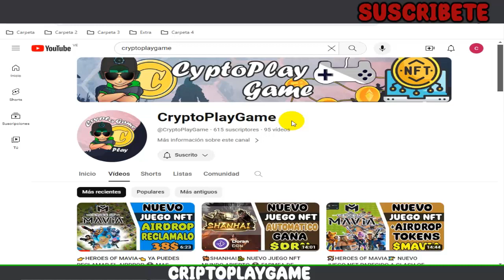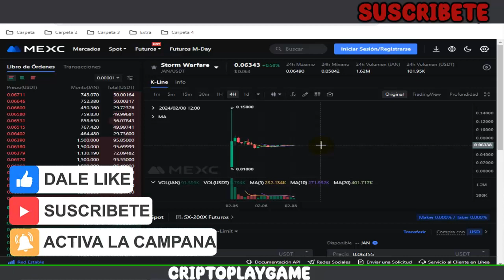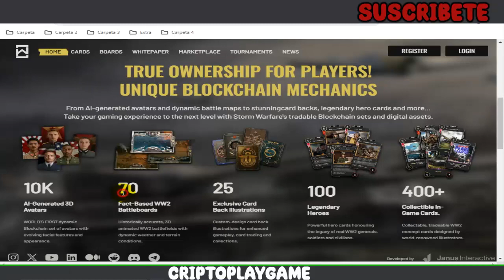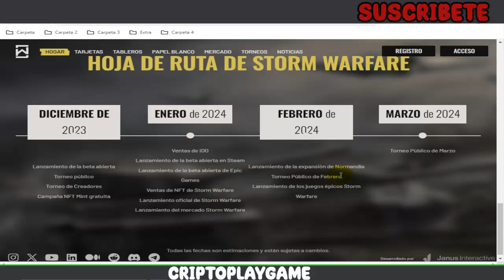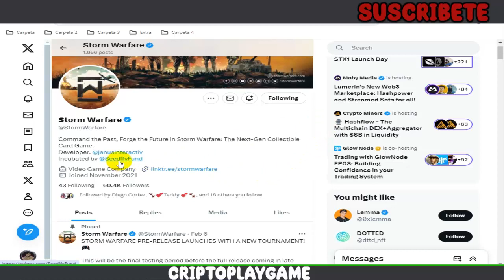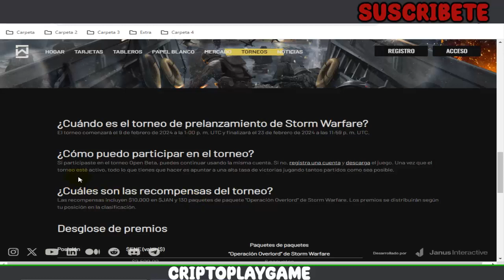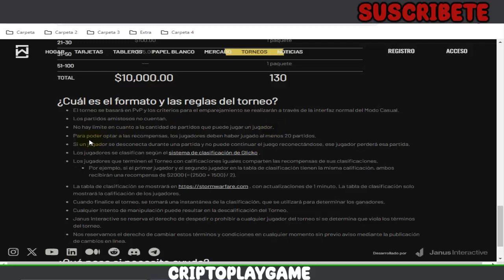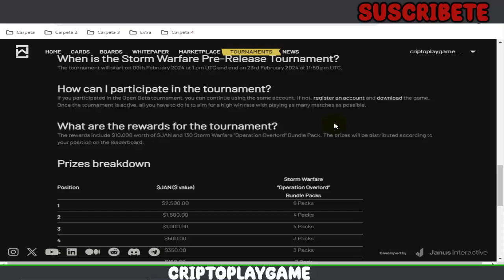🛫STORM WARFARE🚁 NUEVO JUEGO NFT DE CARTAS GRATIS 😱 TORNEO ACTIVO CON POOL DE 10.000$ A REPARTIR 🤑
Bienvenidos a mi Canal "ṤʋṣċƦȋɓɜŧɜ"  Que tal amigos, un nuevo juego NFT en el canal donde podremos participar en un TORNEO que empieza el dia de mañana, hay 10.000$ a repartir 🤑 asi que hay que aprovechar para participar 🤩 espero les guste el video

⚠️ ¡Advertencia! ⚠️

                                      (0 0)
                         --oOO- (_) ---oOO--
                                  ooO Ooo
sεяα dεnunciαdα.